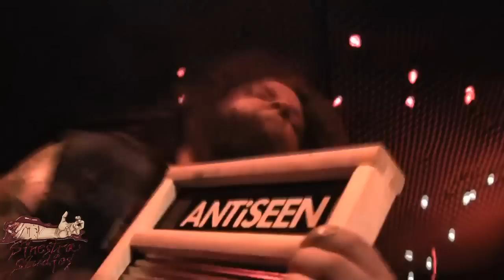AntiSeen - Reconstruction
All details are located before the video clip begins. Copyright Sinestra Studios and filmed by Mr. Derek Soto (ME)

Thank you for all the support and find AntiSeen on Reverbnation and Facebook here as well.

You Can Find Other Songs from this event below:

AntiSeen - Justifiable Homicide / Star Whore / Fuck All Y'all!

AntiSeen - She's Part of the SCENE/ I Don't Like You/ Destructo Rock

AntiSeen - Today Your Love / StormTrooper

AntiSeen - Self-induced Lobotomy

AntiSeen - Black Eyed Suzie

AntiSeen - Sweet Blood Call

AntiSeen - Curses

AntiSeen - GREEN MIST (NEW SONG)

AntiSeen - Animals

AntiSeen - Nothin's Cool/Crack of Darn

AntiSeen - Xploding Barbwire / Cactus Jack

AntiSeen - Queen City Stomp / One Shot, One Kill

AntiSeen - Up All Night

AntiSeen - G.G. Ph. D

AntiSeen - Constant Nagging

AntiSeen - Pledge Allegiance To The BOMB